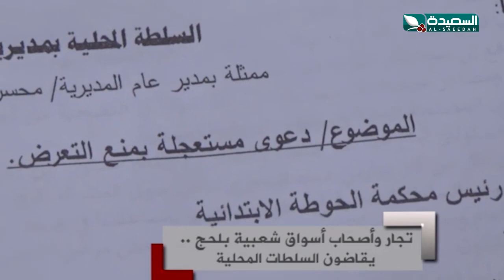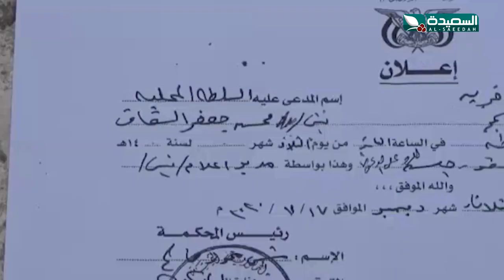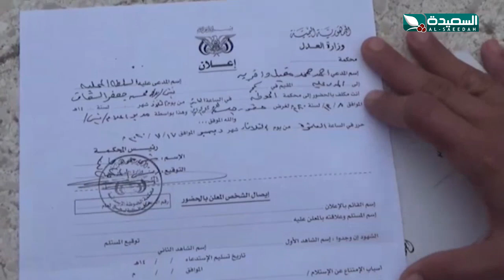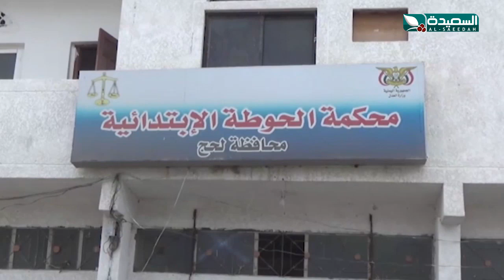تجار وأصحاب أسواق شعبية بلحج يقاضون السلطات المحلية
تجار وأصحاب أسواق شعبية بلحج يقاضون السلطات المحلية ، التقرير جزء من برنامج صدى الأسبوع 4 ديسمبر 2020م مع عبدالسلام الشريحي والذي يبث الجمعة في الثامنة والنصف على قناة السعيدة